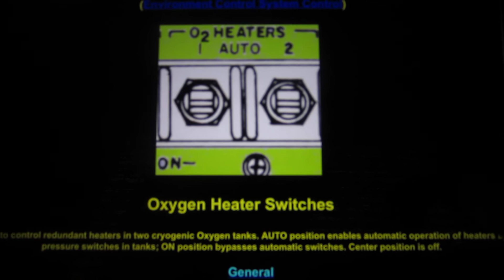Name View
The first thing you see is an image of what is being described. It lets the reader know they are on the correct page for the information they are looking for. It also shows the wording around the component for reference when the user reads the Description.

Coming soon to Amazon, the Apollo 11 Spacecraft Intelligent Manual - Panoramic Version